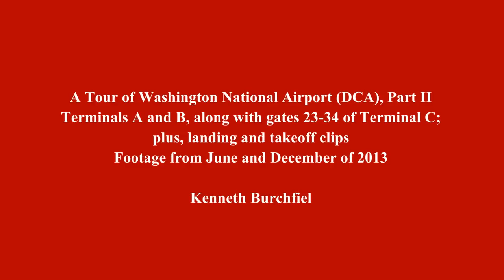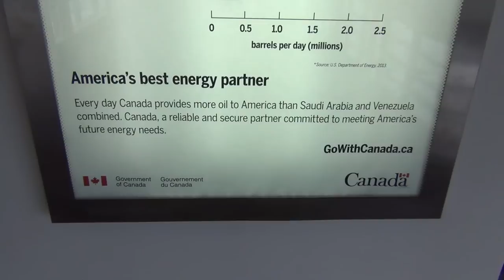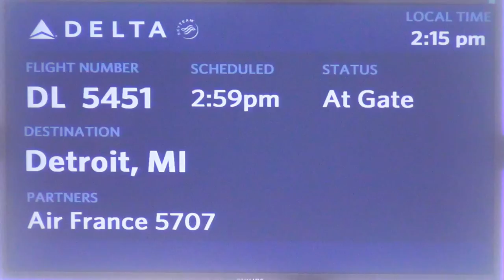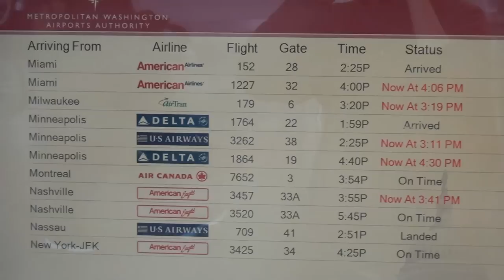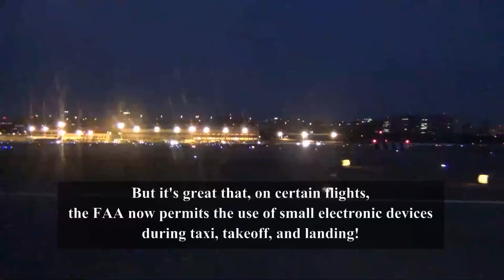A Video Tour of Washington Reagan National Airport, Terminals A, B, and part of C (Part 2)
(Airport Tour/Visit #5, Part 2) (Sources for the information in this airport tour and others include flightaware.com, the Airline Route Mapper, Wikipedia, airframes.org, airfleets aviation, airport websites, airliners.net, and planespotters.net. Much thanks to these and other sources for the information provided in my airport tours.) Here is part 2 of my tour of DCA. In this tour, we visit Terminals A and B, and also walk through the southern spoke of Terminal C, which is served by American among other airlines. Hope you enjoy!